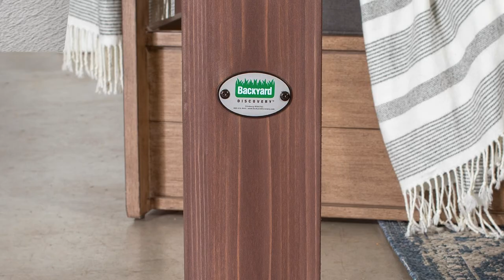Somerville Pergola - Backyard Discovery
Functionality and beauty combine with Backyard Discovery's Somerville 14 x 10 Pergola. The Somerville is a Pro-Tect™ performance structure; tested to withstand up to 100 mph winds. The Somerville Pergola also features Backyard Discovery's exclusive PowerPort™ featuring 3 electrical outlets and 3 USB ports so creating an intimate space for the gathering of family and friends is a breeze. Customize this pergola with lights, climbing flowers or conversation seating. The possibilities are endless!